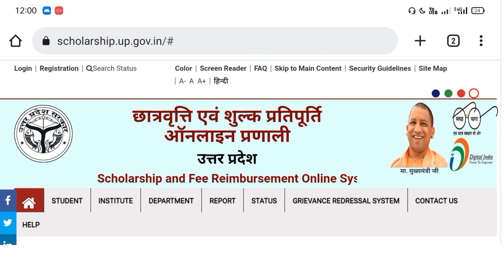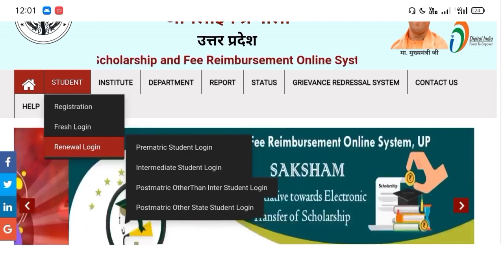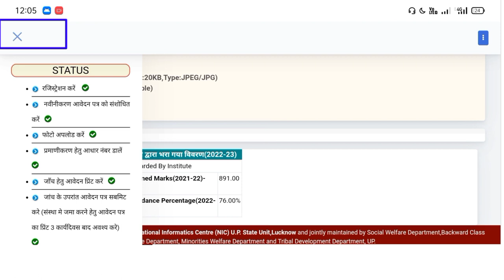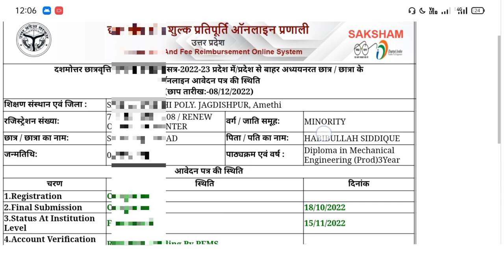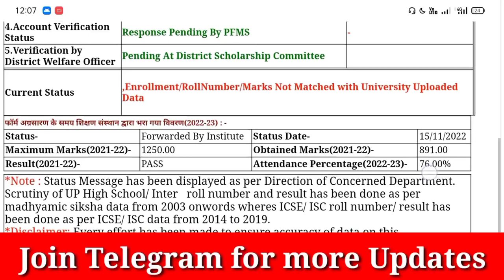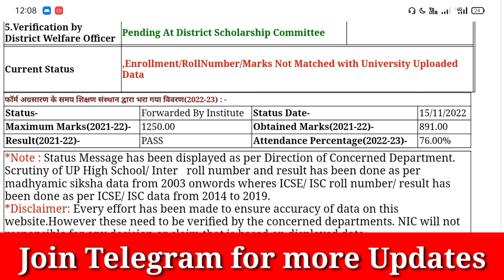UP Scholarship New Verified Status kaise देखें | How to check up scholarship status 2022-23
up scholarship enrollment number not matched solution

scholarship kaise check karen 2022-23
scholarship kaise check karen status